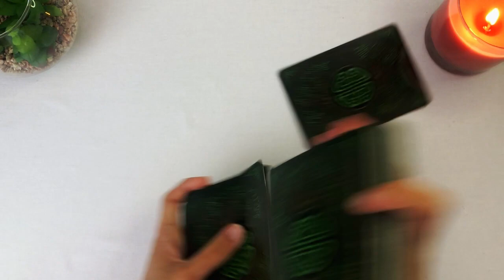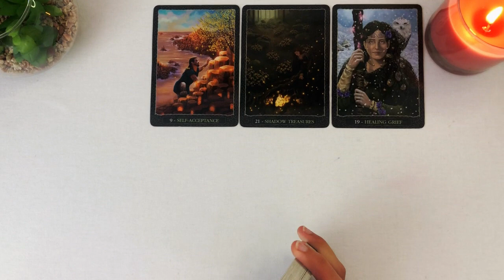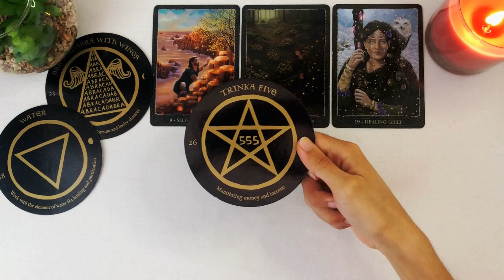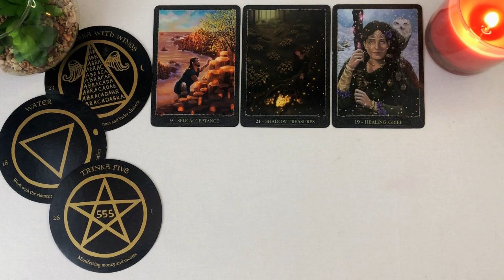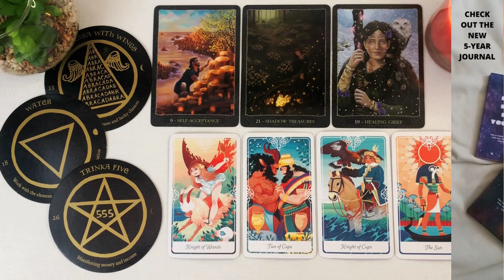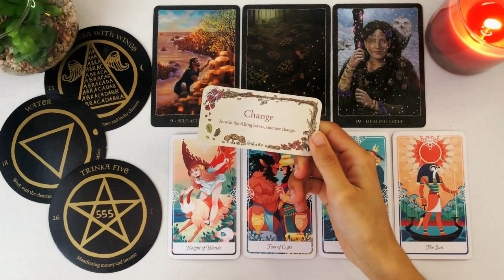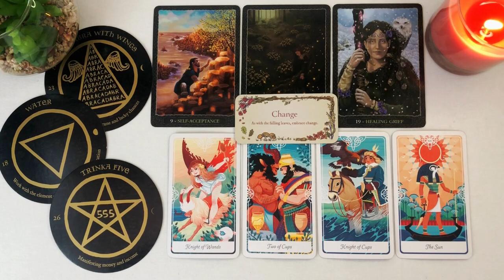CAPRICORN-AQUARIUS CUSP ✨ It All Makes Sense Now ✨ JUNE 2022 Love & Career Tarot Reading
📓 5 Year Journal - Do You Really Know Yourself?

Earth Wisdom Oracle
Making Magick Oracle
Tarot of the Divine
Secret Garden Inspiration Cards